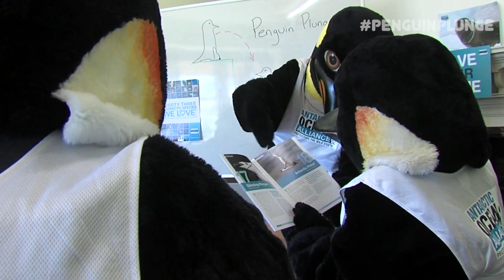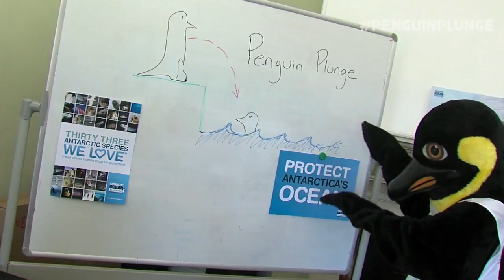Take the PenguinPlunge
Join Percy the Penguin has he travels around his home in Hobart Australia and explains why marine protection is so important. Then join us to take the PenguinPlunge! (Filmed and edited by Simon DeLittle, Produced and Directed by Antarctic Ocean Alliance, Music by Audrey Vixen)